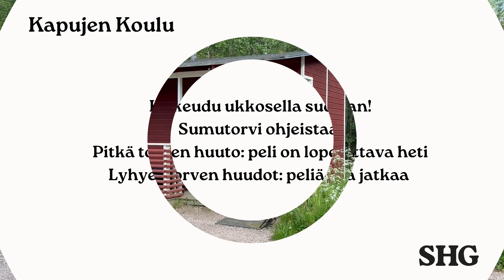KapujenKoulu 14 Ukkonen